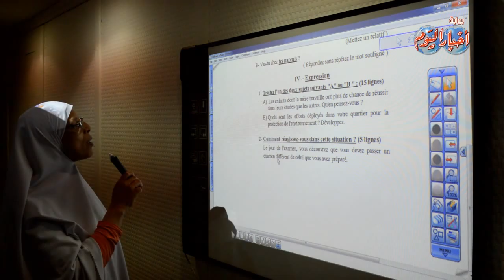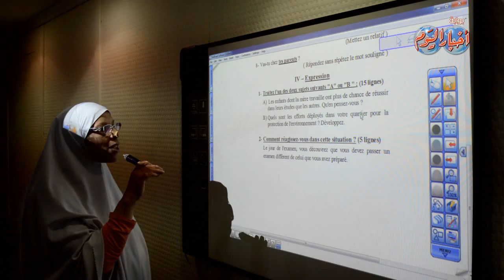اللغة الفرنسية ثانوية عامة " لغة اولى" - السؤال الرابع